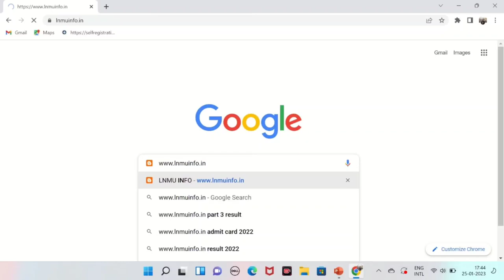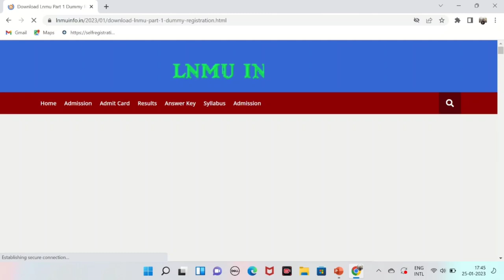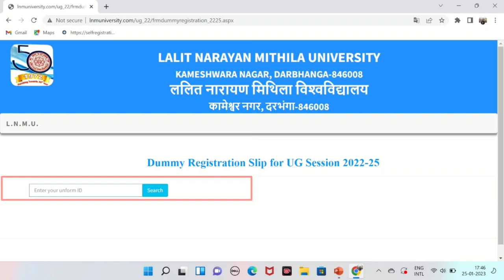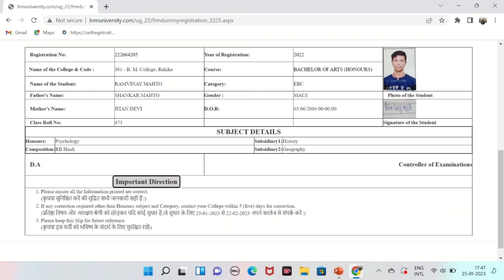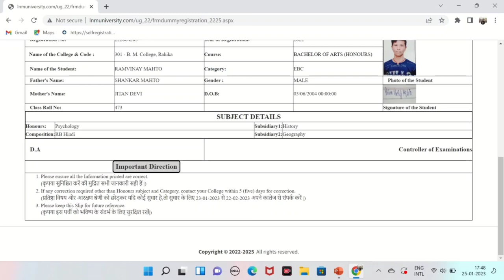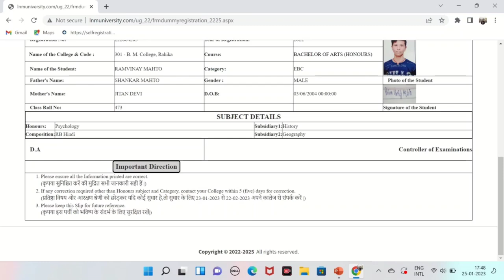Download LNMU Part 1 Dummy Registration Card 2022-25.LNMU BA/Bsc/BCom Part 1 Dummy Registration Slip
LNMU Part 1 Dummy Registration Card 2023